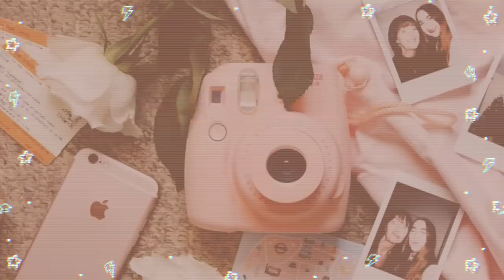🤫 ¿CÓMO SER FOTOGÉNICA? 🤔| Camila Dust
Hoy te quiero enseñar algunos secretosdefotografia para salir perfecta en tus fotos.
o si tal vez no sabes cómo ser fotogénica o fotogénico por fin sabrás algunos Tips.

Hice este video por que sé que muchos de ustedes se preguntan cómo salir bien en la fotos, o como posar en las fotos.